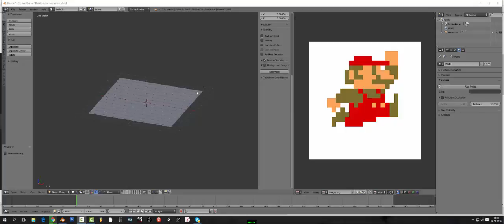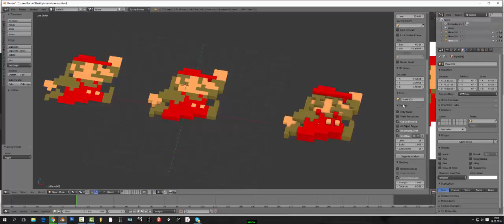Mario - simple pixel modeling tutorial Blender3D